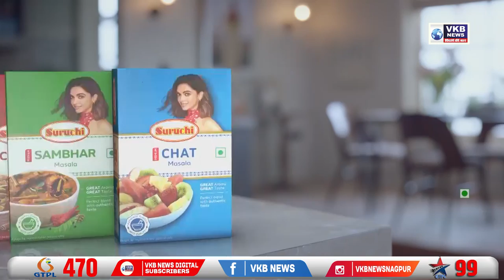आक्षेपार्ह वक्तव्य करणाऱ्या एका तहसीलदाराचा व्हीडिओ सोशल मीडिया वर व्हायरल